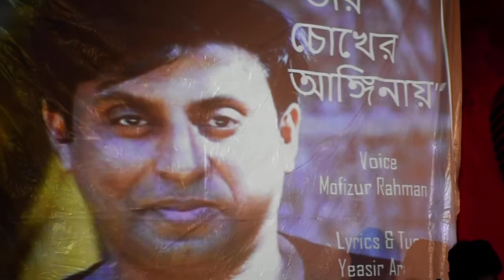Taar Chokher Anginay || Mofizur Rahman || Yeasir Arafat || Sound Of Silence || Govt. Music College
Muhammad Mofizur Rahman is a teacher of Govt. Music College.Performing this famous bangla song by Yeasir Arafat Choudhury, student of GMC in our routine show "Sound of Silence"